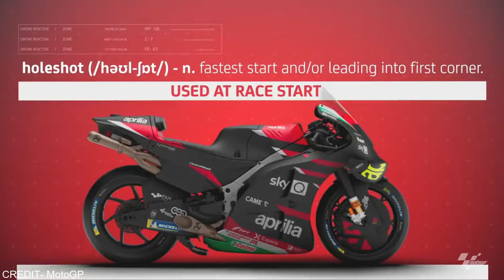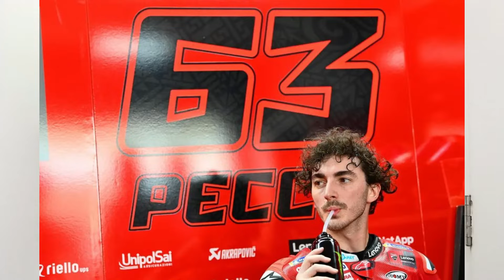Did Pecco Bagnaia CHEAT at Jerez? NOT CLICKBAIT. You be the judge... Detailed story.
Hello and welcome back to the channel guys, In this video we will try and answer an important question that has popped up recently in the MotoGP community which is did Pecco cheat at the Jerez GP?. I have gone ahead and explained as to why the cheating allegations have been put forward on Ducati and Pecco and at the end of the video you can make a decision and mention down below in the comments if you think Pecco cheated or no. Do watch the entire video guys to know the full story and understand the details.